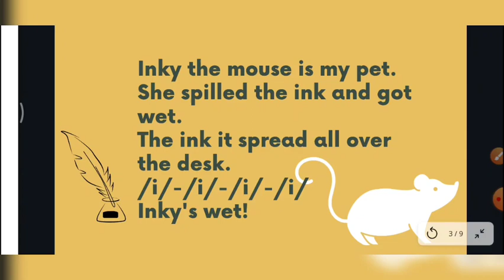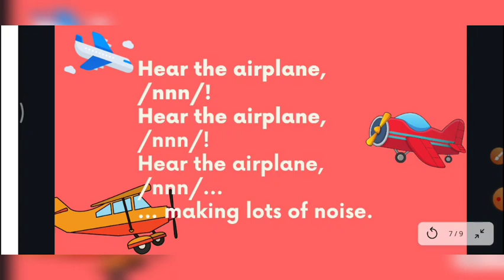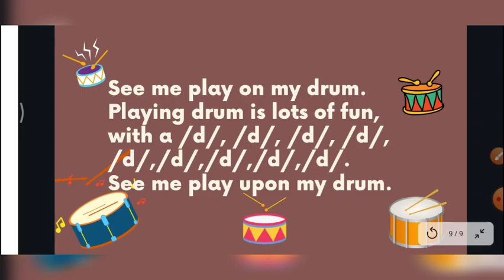JOLLY PHONICS SONG: I, M, N, D